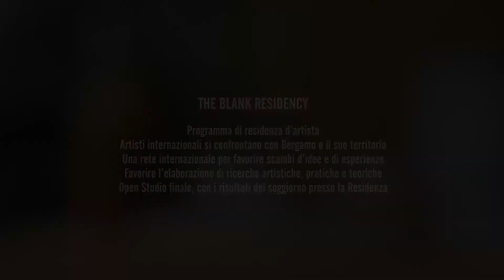adottaunprogetto The Blank Residency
Un'iniziativa di The Blank- Bergamo Contemporary Art, il network dell'arte contemporanea nato a Bergamo nel 2010.
adottaunprogetto di The Blank e contribuisci alla diffusione della passione per l'arte.

The Blank Residency
Programma di residenza d’artista;
Artisti internazionali si confrontano con Bergamo e il suo territorio;
Creazione di una rete internazionale per favorire scambi d’idee e di esperienze;
Favorire l’elaborazione di ricerche artistiche, pratiche e teoriche;
Open Studio finale, una mostra con i risultati del periodo di soggiorno presso la Residenza;